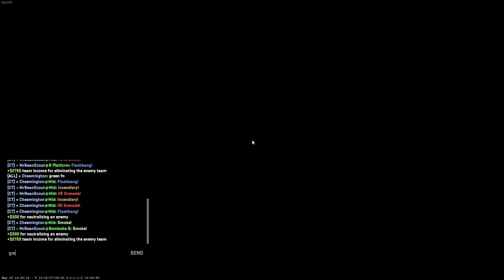I might be too STUPID for Counter Strike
This is my first experience with (the main modes) of Counter Strike, and to be honest, it went about as well as I expected it to. Though honestly, I genuinely had a lot of fun goofing around CS2 so, thanks to MrBeanScout for joining me! (No but for real enjoy this Counter Strike 2 gameplay because it was a lot of fun to edit lol).

MrBeanScout: @MrBeanScout